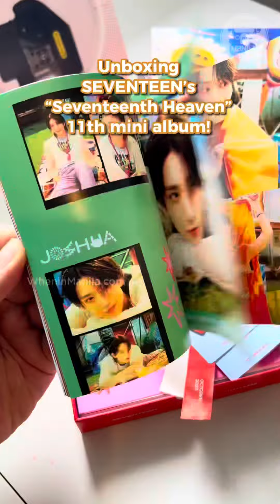We are getting ready for @saythename_17’s “FOLLOW” Tour here in the PH this January! Who’s excited?